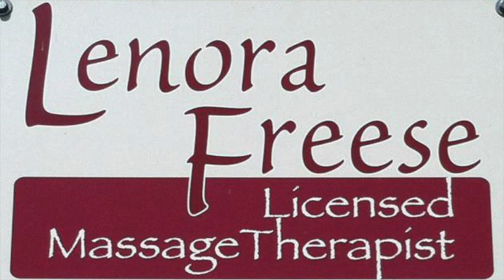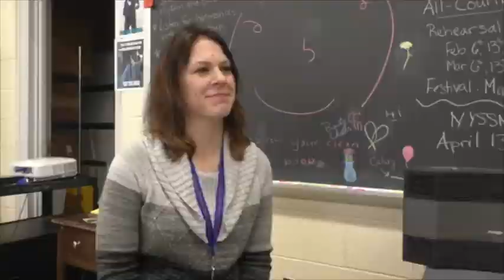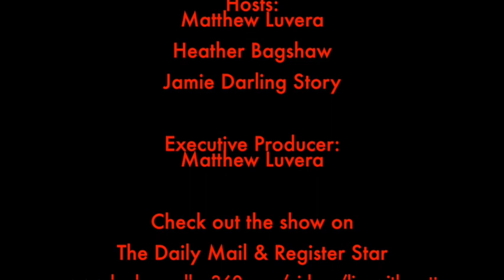Massage & Acupuncture - February 13, 2018 - Live with Matt, Heather & Jamie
We take the show to visit Lenora Freese and Adrienne Smith for a massage and acupuncture.  You don't want to miss what happens when Matt gets a massage and Jamie gets stuck with needles!  Then we have a segment from Catskill News on the Catskill High School Musical.  We have a special webcast with community news posted tomorrow.

Massage & Acupuncture: 10:22
Catskill High School Musical Update: 19:14

Keep sending in your questions and comments to the Inbox on the Live with Matt, Heather & Jamie Facebook page!

Follow Matt on Instagram @MattLuvera

Follow Matt on SnapChat @mluvera4

Follow Matt on Music.Ly @Live_With_Matt

Live with Matt, Heather & Jamie every Tuesday at 8:30 p.m.

Host & Producer:
Matthew Luvera

Co-Hosts:
Heather Bagshaw
Jamie Darling Story